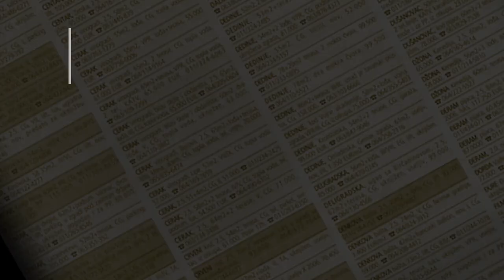prodaja stanа Miljakovac Stanka Paunovica 54m - Beograd Rakovica